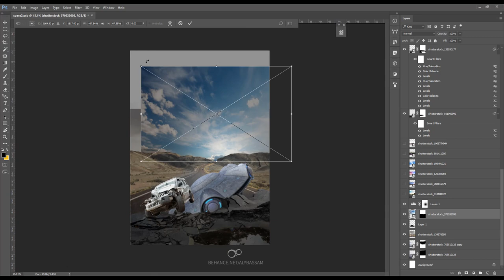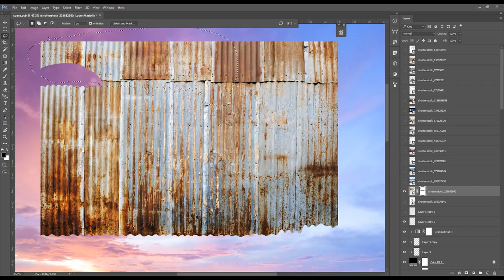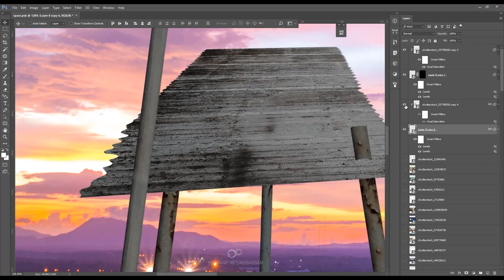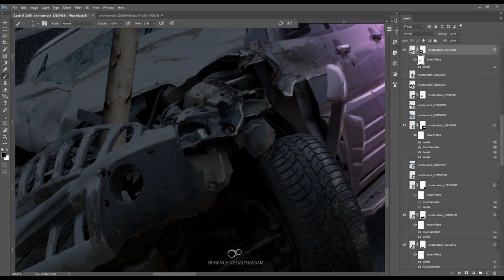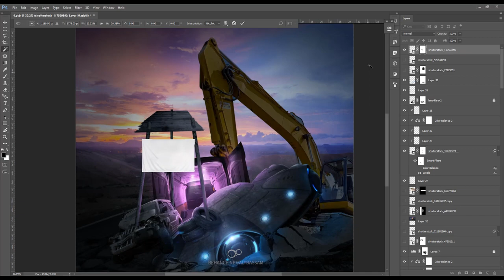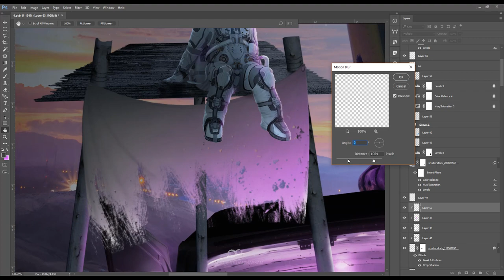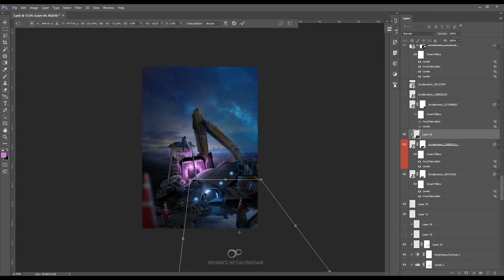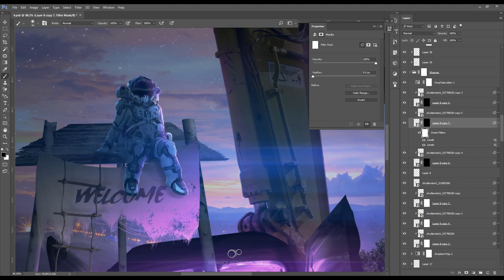Argonaut / Photoshop Manipulation - Speed Art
Poster Design for Jo Blankenburg's Track "Argonaut" International music composer for Hollywood Movies.

Some of his most popular tracks have been used in the movies advertising campaigns of : 300 - The Hunger Games - Harry Potter - X-Men - The Twilight Saga

Musics:  Jo Blankenburg - Argonaut / Oblivion